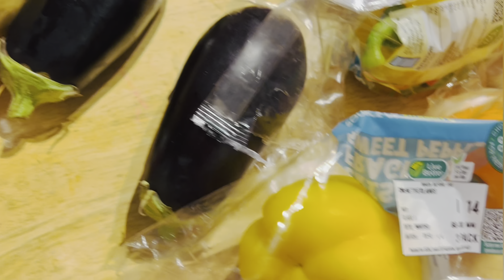LondOnam നല്ലോണം ഉണ്ടോണം! London onam 2022 | family vlog |London dhamaka